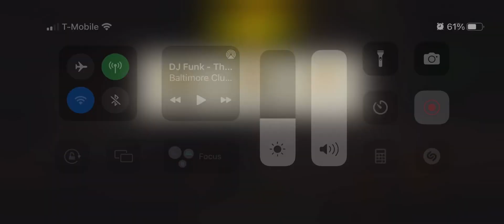49.1 Car Crash. Flare used. SMY next time